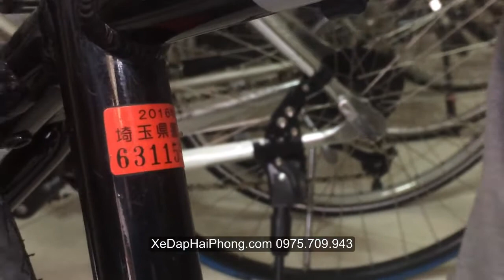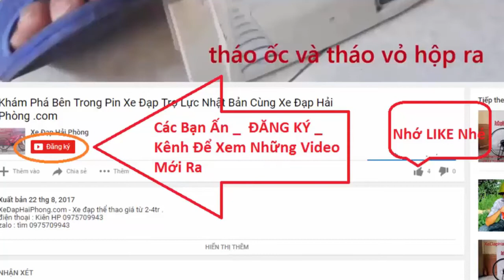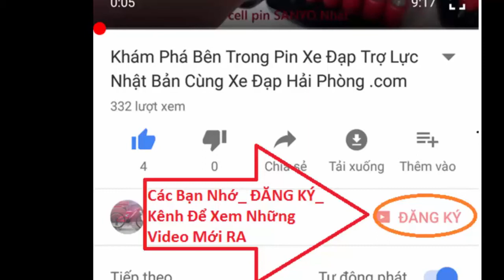Đánh Giá Xe Đạp Thể Thao Momentum tại cửa hàng Xe Đạp Hải Phòng.com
Video Đánh Giá Xe Đạp Thể Thao Momentum Nhật Bãi có bán tại cửa hàng Xe Đạp Hải Phòng.com